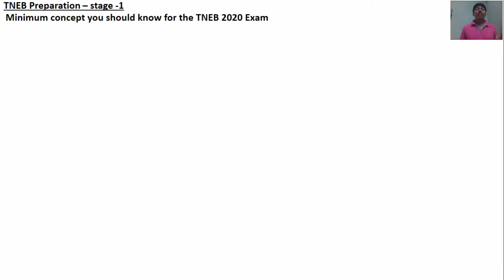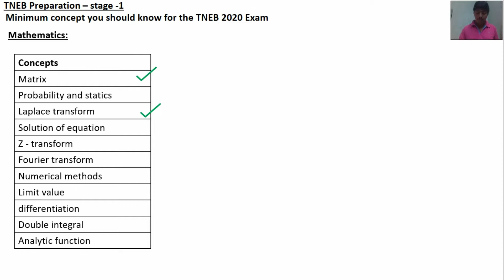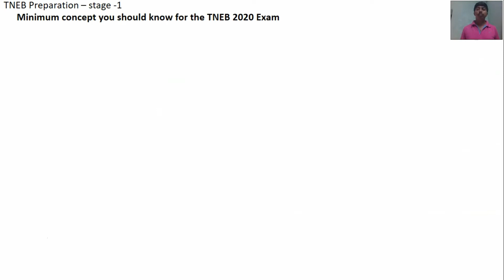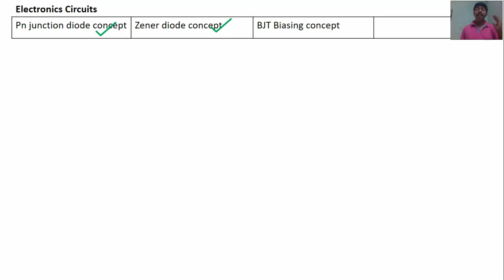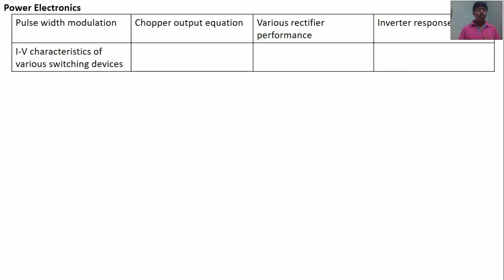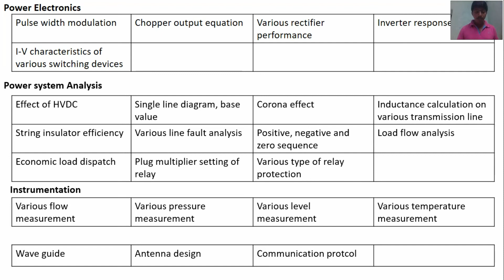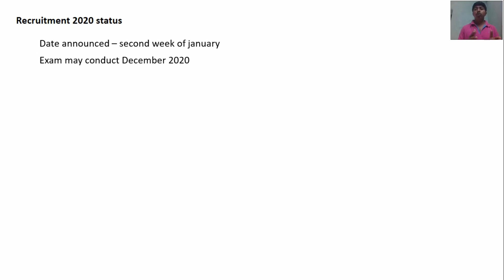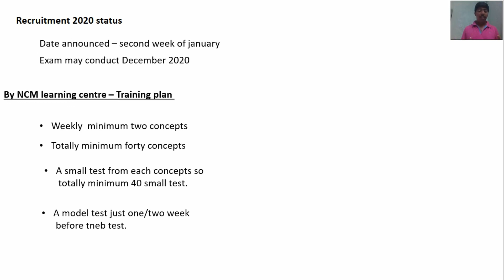TNEB AE 2020 Preparation| stage 1 completion|Plan| Tips | Current status of AE 2020 Recruitment